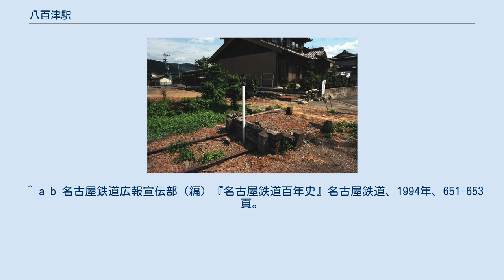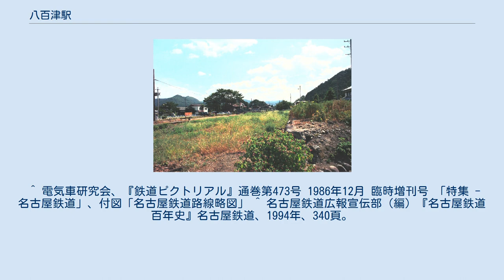八百津駅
八百津駅（やおつえき）は、岐阜県加茂郡八百津町伊岐津志にあった、名古屋鉄道八百津線の駅（廃駅）である。
同線の廃線に伴い、2001年（平成13年）10月1日に廃駅となった。
 八百津町の中心地からはやや離れていて、木曽川を渡った対岸に位置していた。
 廃線までは御嵩町に向かう広見線と八百津町に向かう八百津線が、明智駅において2つの線に分岐しており、当駅は八百津線の終着駅であった。
プラットホームは4両編成対応1面1線のみの有人駅だった（一部の時間は無人）。
かつては丸山ダム方面まで線路（丸山水力専用鉄道）が延びていたため、側線が増設（後に撤去）されており御嵩駅のような頭端式ではなかった。
自動券売機等は一切なかった。
 開業 当初は直流電化されており、1970年代には2両編成の電車で運行されていた他休日には蘇水湖への観光客のための特など急列車が7000系パノラマカー4両で乗り入れていた。
1984年（昭和59年）に八百津線がレールバスに置き換わってからは電化設備が撤去され、同時に全列車ワ化に伴いため、ホームの明智方には運転士が安全確認に用いるバックミ設置されがあった。
 2001年（平成13年）に八百津線が廃線となり、駅も廃駅になった後は、駅舎等は撤去されている。
その後旧駅前ロータリーを含めた敷地が宅地造成され、住宅が建築された。
駅跡には「八百津駅跡」と書かれた石碑とごく短い線路が残されている。
 ^ 電気車研究会、『鉄道ピクトリアル』通巻第473号 1986年12月 臨時増刊号 「特集 - 名古屋鉄道」、付図「名古屋鉄道路線略図」 ^ 名古屋鉄道広報宣伝部（編）『名古屋鉄道百年史』名古屋鉄道、1994年、340頁。